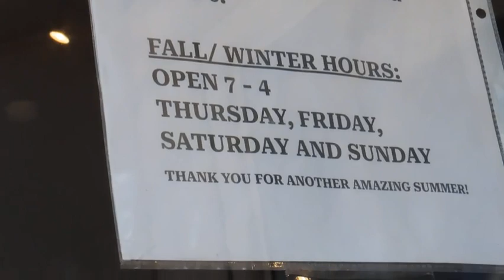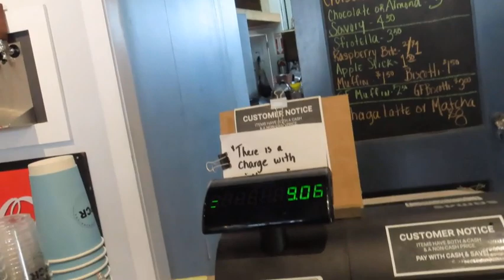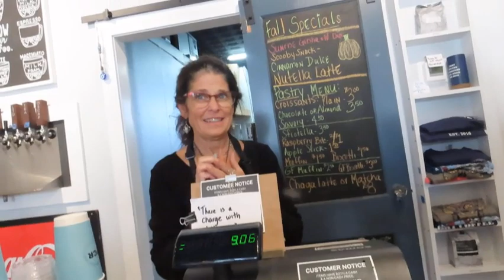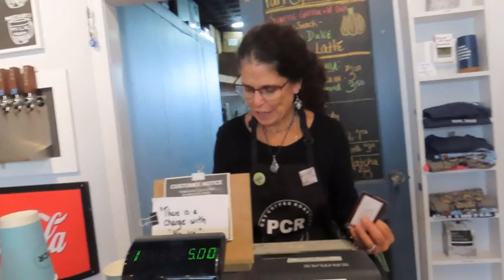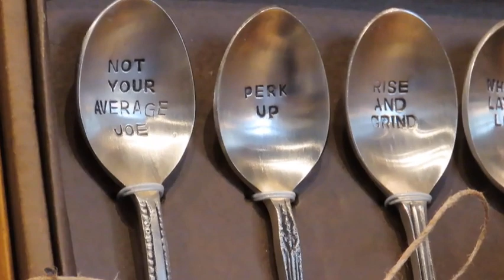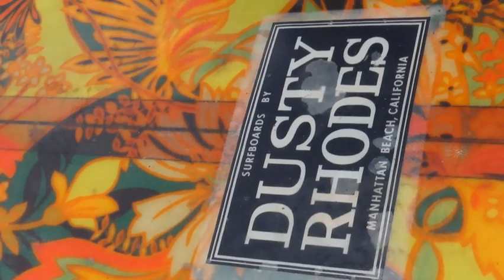Beach House fall board swap 2023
Join me for Surfers and surfboards and Other fun too!